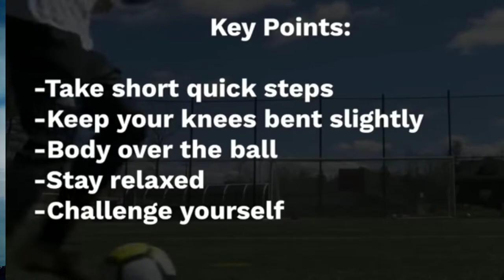How to Improve your Dribbling Skills , "Figure 8 Soccer Drill"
Improve your ball control
Body balance control
Agility training
Balance training
Athletes training
Sports training